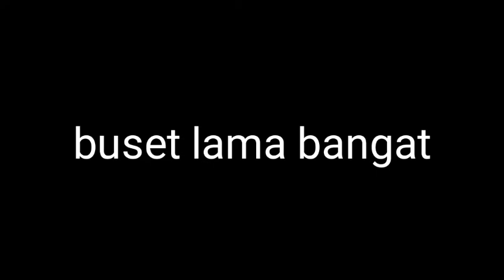RADZA TIDAK AKAN RECORD DI STROM SMP LAGI?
Line:RadzaCraft